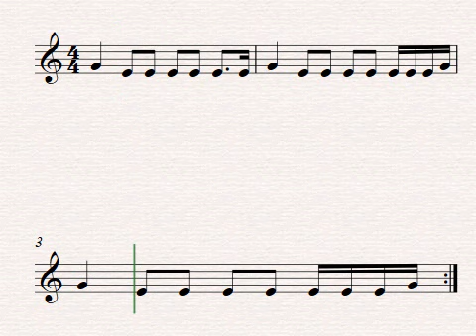I son'li prumi côp. Partitura para flauta dulce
Canción Tradicional Belga. Partitura para flauta dulce. Canción sencilla que podemos trabajar con los alumnos a partir de 4º de Primaria.